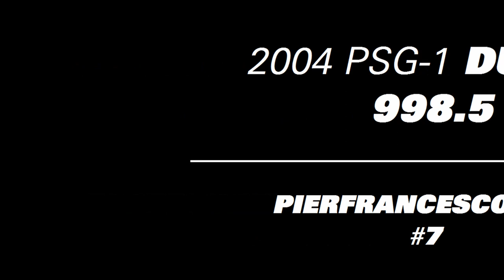Start up of Pierfrancesco "Frankie" Chili Team PSG-1 Ducati 998.5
La Tigre Bolognese "Frankie Chili" riaccende la sua Ex DUCATI 998.5! Grande emozione per tutti i partecipanti al Museo Poggi di Villanova di Castenaso (BO)